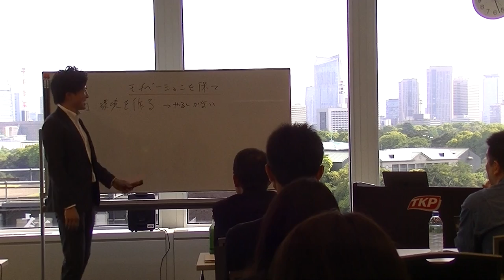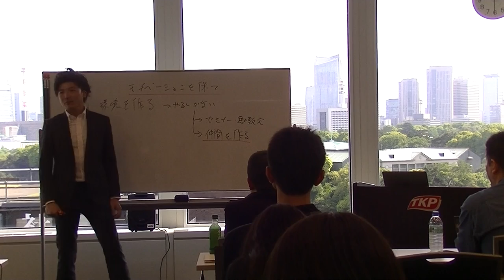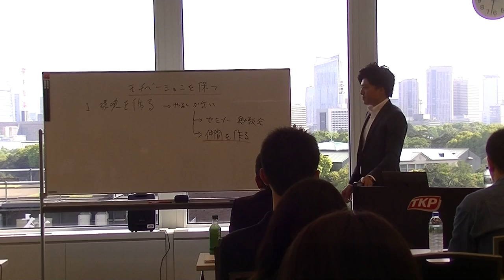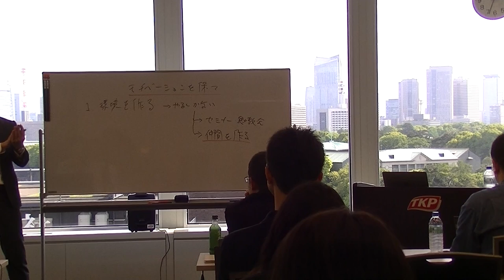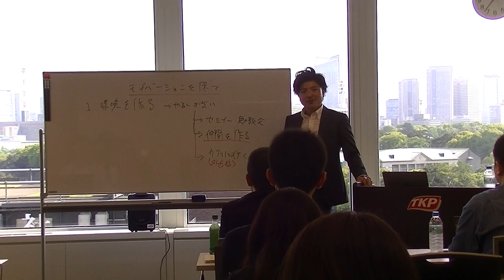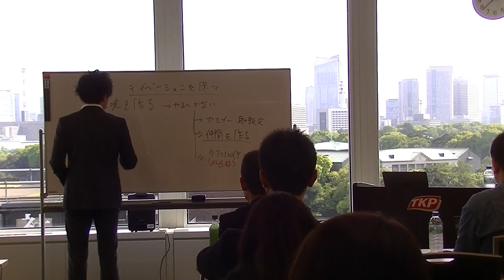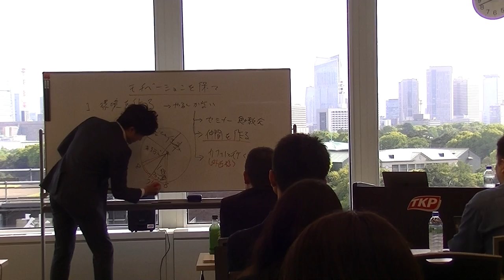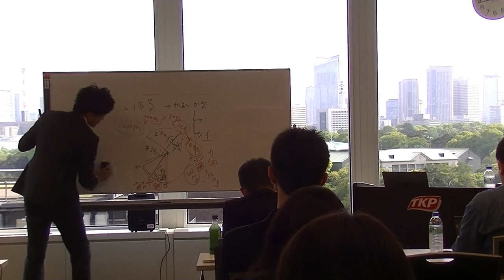Amazon転売セミナー1